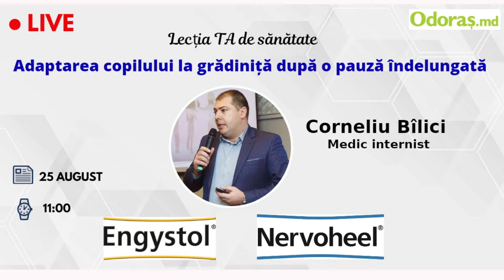Adaptarea copilului la grădiniță după o pauză îndelungată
Discutăm cu medicul internist, directorul executiv al Reprezentanței –Heel în Moldova, Corneliu Bîlici!